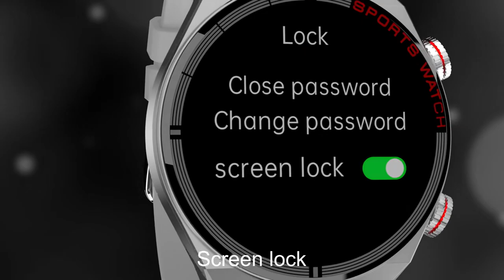New 2023 QW39 ECG+PPG Bluetooth Call Always On Display Smart Watch Men Screen Always Show Time